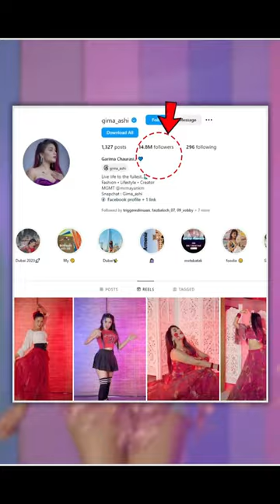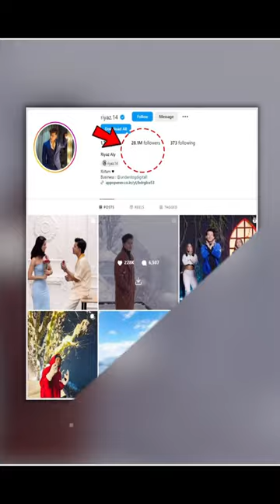Tik Tok से रातों रात फेमस होने वाले 10 लोग 🤫 | Viral Video | Reels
Tik Tok से रातों रात फेमस होने वाले 10 लोग 🤫 | Viral Video | Tik Tok | Reels

Dosto es video me Aap kacha badam ke jaise tik tok se rato rat viral hone wale 10 logo ke bare me janenge.

Anjali Raora,
Jannat Juber,
Sofia Ansari,
Riyaz Ali,
Rohit Zinjurke,
Anushka Sen,
Arshifa Khan,
Avneet Kour,
Gima Arshi,
Nisha Gurgen,
Viral Tik Tok Star,
Tik Tok Star,
Kacha Badam
Viral video,
Kdj Vines,

CREDIT :)

NOTE :- 'If Any Copyright Owner Find Their Content In My Video So, Please Kindly Contact Me ( through mail which is given in my channel about section ) Before Giving Strike Or Do Something, Either I Will Remove My Video Or Will Give You Credi